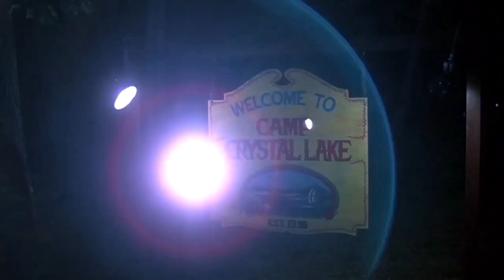VENERDÌ 13 (1980 - Trailer + Sottotitoli in Italiano)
Instagram Personale: @valerioschenetti

Venerdì 13 giugno 1980. Il campeggio Crystal Lake viene riaperto dopo due episodi estremamente controversi: ventitré anni prima, Jason Voorhees, un bambino, annegò a causa della negligenza degli animatori; l’anno successivo, due dei giovani animatori vennero brutalmente assassinati. Ora che il campo è riaperto, un nuovo gruppo di giovani si ritrova ad organizzare i preparativi per l’arrivo dei bambini. Ma una nuova serie di omicidi ha inizio...

TITOLO ORIGINALE: Friday the 13th | CAST: Adrienne King, Betsy Palmer, Harry Crosby, Laurie Bartram, Jeannine Taylor, Kevin Bacon, Mark Nelson, Robbi Morgan, Peter Brouwer, Rex Everhart, Walt Gorney, Ari Lehman | REGIA: Sean Cunningham | ANNO: 1980